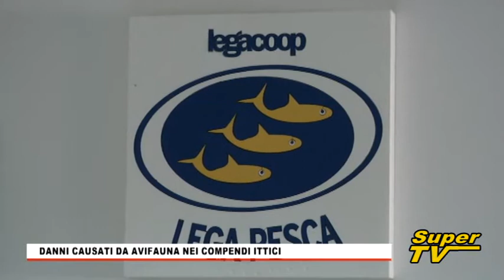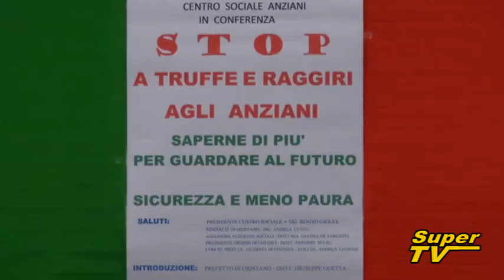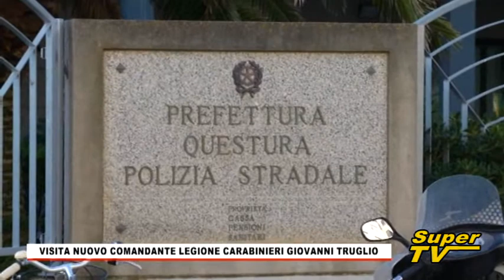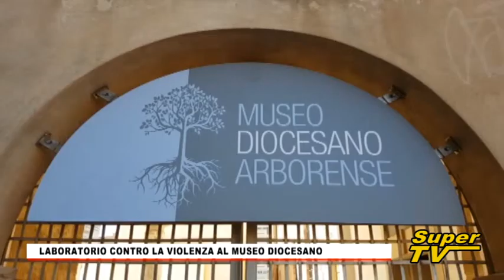TG Oristanese del 17 NOVEMBRE 2017